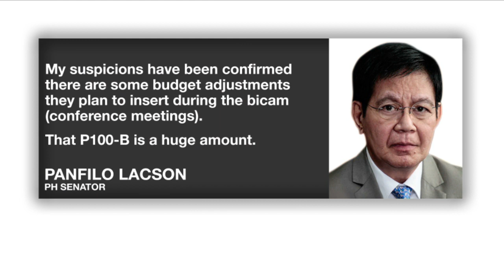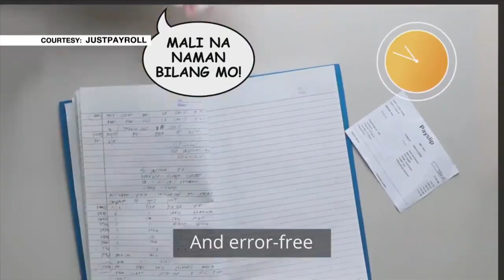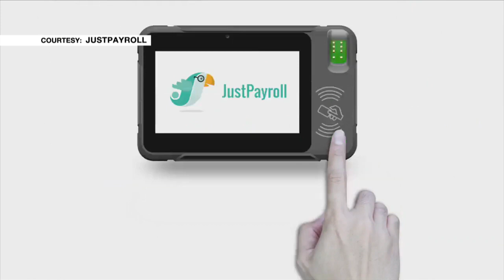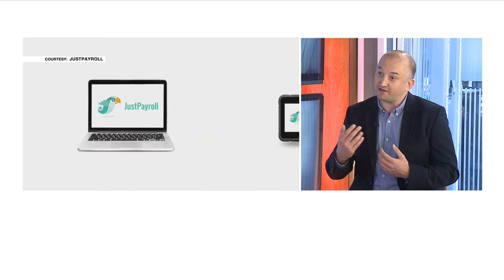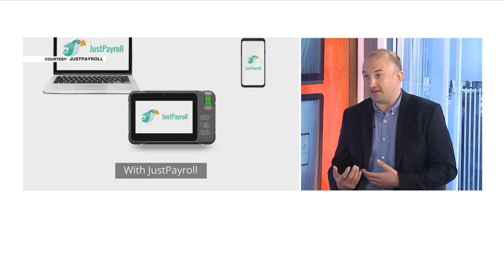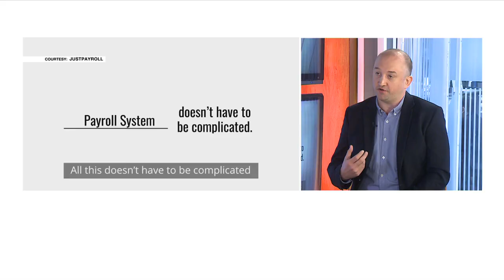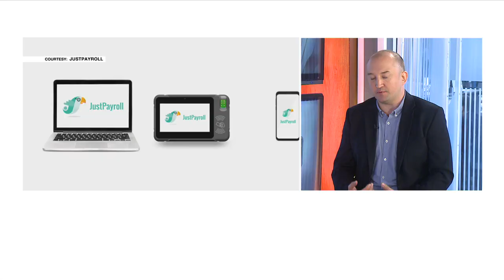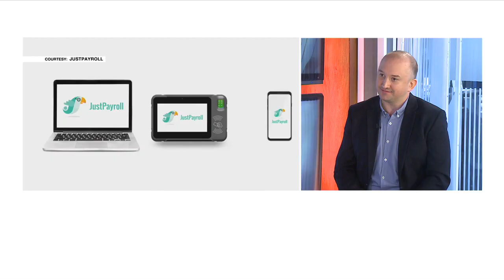JustPayroll PH: Ease of Doing Business law has yet to make big difference | Market Edge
The passage of Ease Of Doing Business law has yet to make a big difference in streamlining the current systems and procedures of government services in the country according to David Bell, CEO and founder of JustPayroll PH.